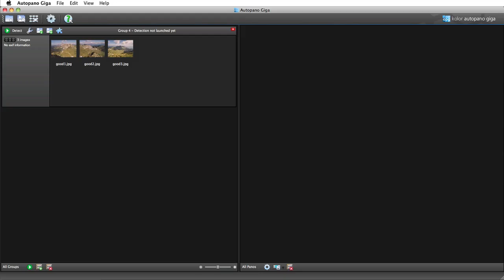Autopano 2.6! Plugins d'import (Aperture, Lightroom, Bridge, Picasa)